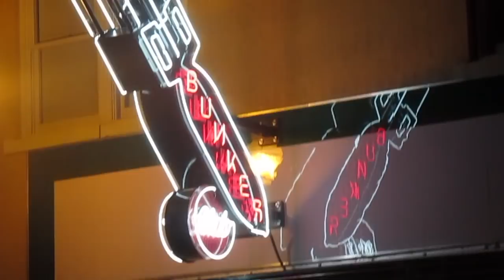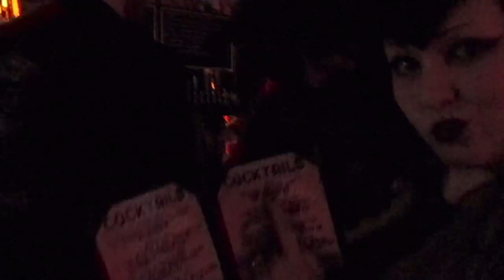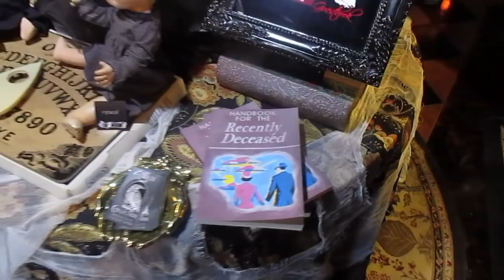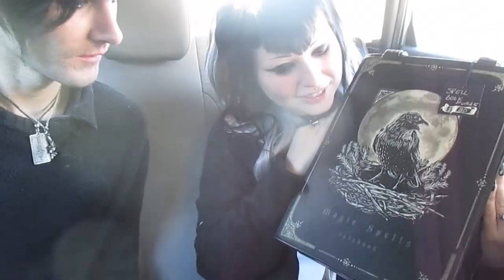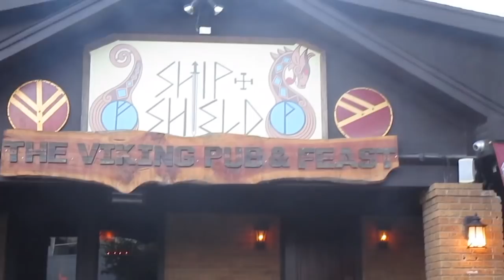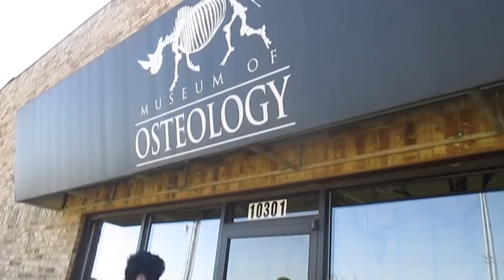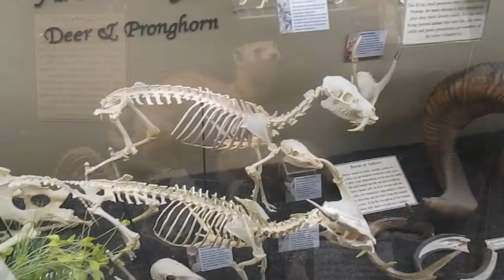Samhain, Osteology, Aurelio Voltaire LIVE, and Judging a Costume Contest...